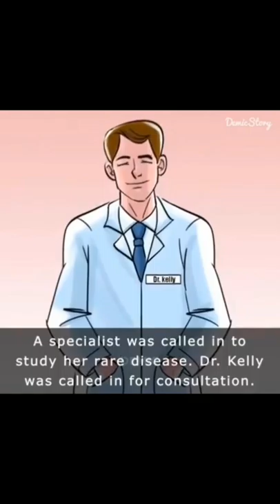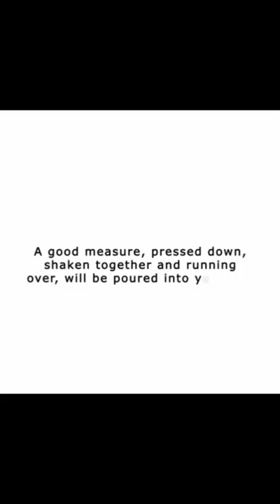FARMER - A SHORT STORY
FARMER - A SHORT STORY.youtube.com